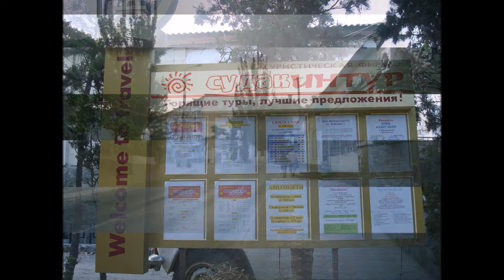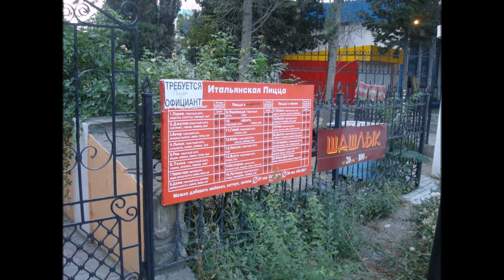Крым. Город Судак. Архитектура. Crimea. City Sudak. Architecture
Судак (Крым). Архитектура
Sudak (Crimea). Architecture

Видео создано из моих авторских фотографий во время поездки в Судак
The video was created from my author's photos during a trip to Sudak

Суда́к (укр. Судак, крымско-тат. Sudaq, Судакъ, др.-рус. Сурожь) — город республиканского подчинения[8] в юго-восточном Крыму, на берегу Чёрного моря, традиционный центр производства вин и курорт. Входит в городской округ Судак (Судакский горсовет).
    Согласно выводам, который сделал видный советский этнограф-кавказовед, профессор, доктор исторических наук А. В. Гадло, руководивший Кавказской археолого-этнографической экспедицией ЛГУ — город был основан аланами (племена ираноязычной группы), предположительно, в 212 году.
  В Средние века город называли Сугде́я (греч. Σουγδαία) и Солдайя (итал. Soldaia), а его население росло за счёт прибытия торговцев, купцов и ремесленников из разных стран, в том числе греков и итальянцев. В VI веке, по приказу болгарского хана, в Судаке была сооружена крепость.
  Город стал важным торговым центром и значительным транзитным пунктом на Великом Шёлковом пути, достигнув наибольшего расцвета в XII—XIII веках. В 1206 году, после завоевания Константинополя и раздела Византии, город переходит под управление Венецианской торговой республики, однако, фактически им управляли кипчаки. Около 1222 года по приказу Ала ад-Дин Кей-Кубада на город совершили набег малоазийские сельджуки, которые разбили кипчацкую армию, на стороне которой выступали и русские войска. Причиной набега послужили жалобы купцов на частые разорения их кораблей, а следствием — уничтожение крестов и колоколов и установление в помещениях церквей михрабов и минбаров, а также внедрением шариата. Известно, также, что в Сугдее был дом у дяди Марко Поло.
   В XIII—XIV веках город разорён и разрушен монголами, но быстро восстановлен. В 1365 году Солдайя была завоёвана генуэзцами и включена в состав генуэзских владений в Крыму. В этот период город управлялся консулом из числа итальянцев, выборы которого проходили каждый год. От этой эпохи сохранились башни и городские крепостные стены, называемые «Генуэзская крепость».
   В 1475 году вместе со всеми генуэзскими территориями и православным княжеством Феодоро в Крыму Судак был завоёван Османской империей. За время османского владычества потерявший военное значение город пришёл в упадок, хотя и был центром кадылыка — самой мелкой административной единицы Османского государства.
     В 1783 году Судак вместе со всем Крымом отошёл к Российской империи. В конце XVIII — начале XIX века город практически полностью обезлюдел и превратился в небольшой посёлок; по переписи 1805 года, в брошенном городе проживало всего 33 человека. В 1804 году здесь открыта первая в России школа виноделия. Вновь статус города Судак обрёл только в 1982 году.
   В 1920 году образовано винодельческое предприятие ГП «Судак».
   В годы Великой Отечественной войны с ноября 1941 по апрель 1944 года был оккупирован немецко-румынскими войсками. В январе 1942 года в городе был высажен судакский десант, который освободил город и почти две недели удерживал его от превосходящих сил врага. Большинство десантников погибло.

ПУТЕШЕСТВУЕМ ДОРОГАМИ И ГОРОДАМИ КРЫМА!!
TRAVELLING ОN THE ROADS AND CITIES IN THE CRIMEA!